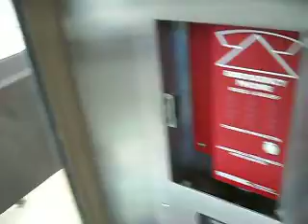Montgomery Twinkie M Scenic Hydraulic Elevator at Superstition Springs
Superstition Springs mall is famous for the Montgomery elevators, never been modernized.
Manufacture: Montgomery
Type: Inground Hydraulic
Capacity: 6000 LBS
Motor: 25 HP
Speed: 100 FPM
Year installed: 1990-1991